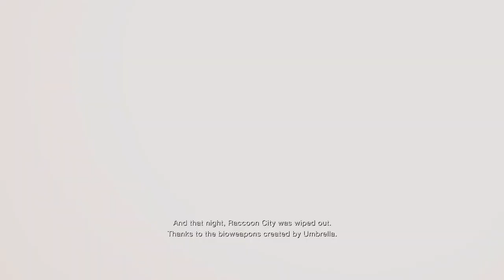LEON IS BACK AND LOOKS LIKE AN ABSOLUTE TOOL | RESIDENT EVIL 4 REMAKE CHAPTER 1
YOU KNOW A GAME IS GOOD IF THEY REMASTER IT NOT ONCE TWICE OR THRICE BUT FOUR TIMES! NOW WE FINALLY GET A REMAKE! LETS SHOOT SOME ZOMBIES!